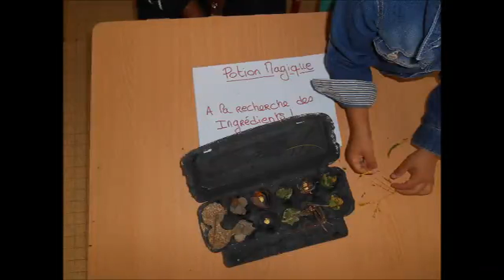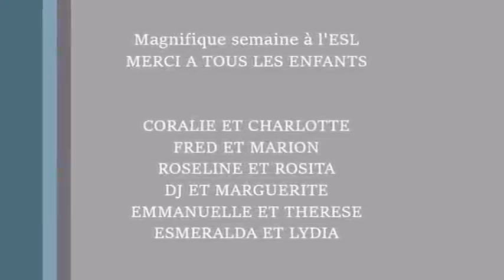A chacun son métier 2016